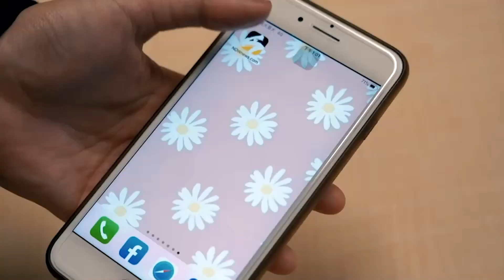姐妹改編周董 稻香X聽媽媽的話 兩首歌曲竟變同一首 網稱：「另人驚豔！」｜小編特搜｜NOWnews